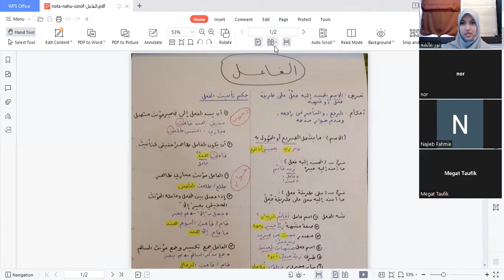Kelas Bimbingan STAM Nahu Sorof (Bab Fa"il dan Naib Fa'il)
Kelas ini adalah sharing session saya sebagai pelajar yang pernah mengambil STAM tahun 2021.Banyak kelemahan dari diri saya sendiri tapi dengan pengetahuan yang sedikit saya cuba kongsikan supaya menjadi amal jariyah saya.Bagi kawan-kawan yang ingin mengikut kelas ini,boleh DM @wahidahh29 di Instagram.Semoga bermanfaat.